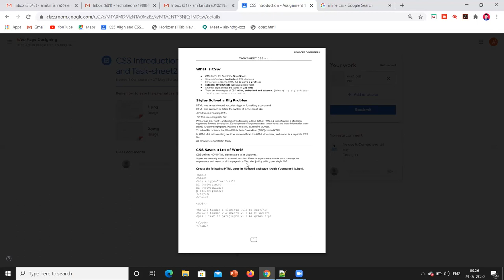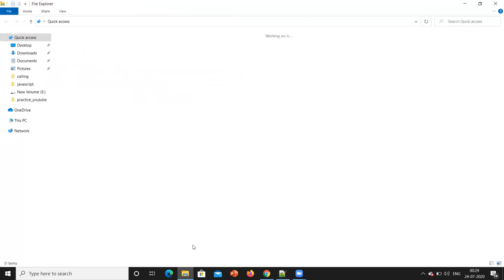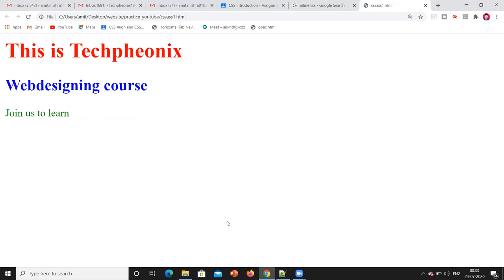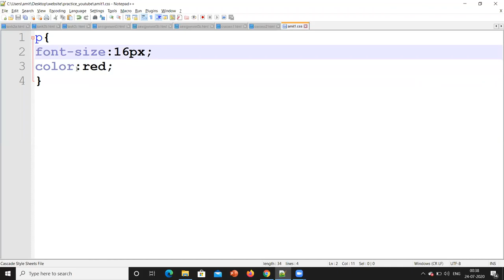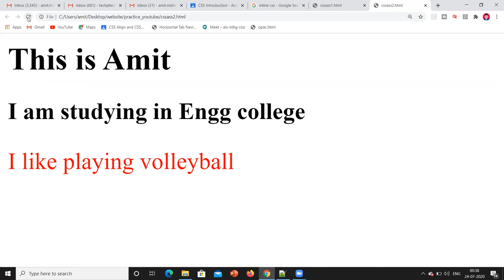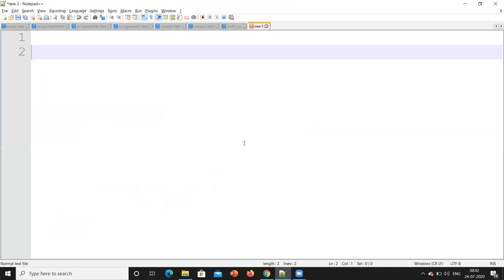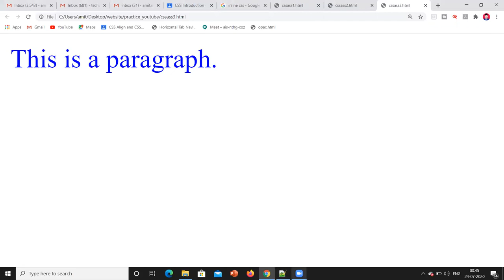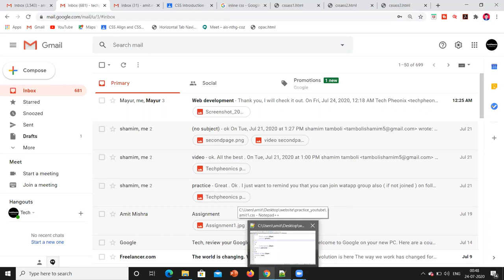Video 13 How to design Webpage ?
This video will give you the explanation about Webpage Designing .
It focuses on CSS mainly. You will get basic about CSS in this video.
I am running a certification course on website designing . Its free of cost and if you are interested than you can enroll on following link :
You need to watch these videos and implement it and send me the snap shot of output and program on email-id

Keep learning and teach others will make world knowledgeable.